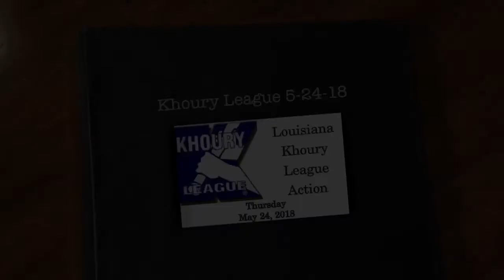Khoury Leage 5 24 18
Enjoy today’s slideshow featuring pictures taken during Khoury League play at Wallace Memorial Park in Louisiana on Thursday, May 24, 2018.